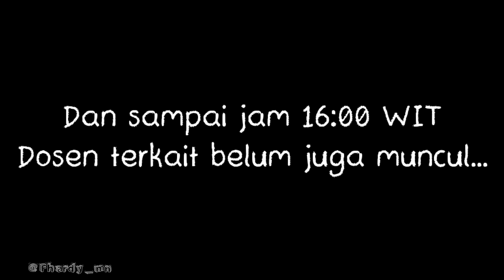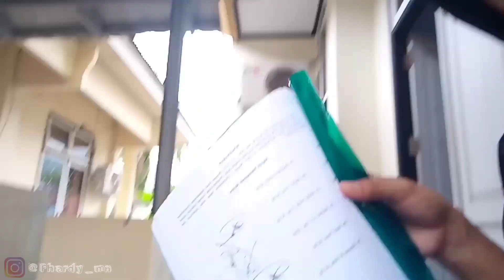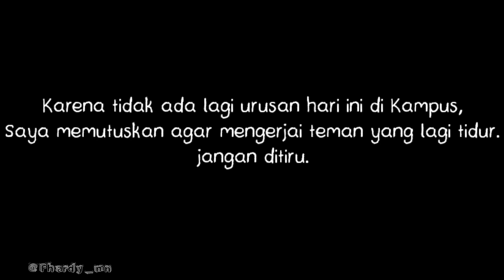Dapat Ijazah tanpa Kuliah ?|| tidak ke Kampus Lagi (Mataku Bengkak)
Dapat Ijazah Tanpa Kuliah ?|| Vlog Fhardy Cahaya untuk mengambil Ijazah di IAIN Ternate, Maluku Utara.